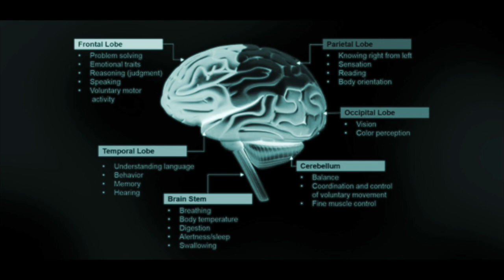Panshen by KC, Mont Berg & VER2.K (Official Audio)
Composed by VER2.K
Co-composed by Daney On The Beat
Written/Performed by KC, Mont Berg & VER2.K
Recorded at Mic Belakang Pintu Records

Lyrics:-

[KC The Buzzin Hornet]
memang makan banyak menu buffet(buffet),
tak kesah kena palau aku touche(yikes),
nak camping jangan lupa bawak toothpaste (colgate),
tak function kalau lambat damn its too late,
tertoleh nampak,
semua dah start cucuk langit,
jadi hero tarik,
sorang sorang sampai balik,
nasib tak baik,
kat bulan dengan gam dan plastik,
aduh sakit macam cicak sekor sekor dilastik,

[Mont Berg]
What a dilly why a carbon copy Why so silly yo!
What’s the Function no action don’t mention yo!
why the media likes to copy then call me j-hova!
Whats left on the table, now we taking ova!
Calling me up, like...a slayer
Push the button, rage out from the dungeon
Battle me out i beg your pardon,
judging me up, washing you up Like poseidon

[KAIOTE  of VER2.K]
step on the gas like i
kill you for last
heck on this fucking fate
while you're still fucking fake
get it out, of my face, for ya sake, this is shame, fuck ya fame, you gon be the same, u dont change
im on functional, rational, passionate style
while u posting and posing and tossing kau suck
holding my back like always and watching you pay and burn all the legacy your father made, ah